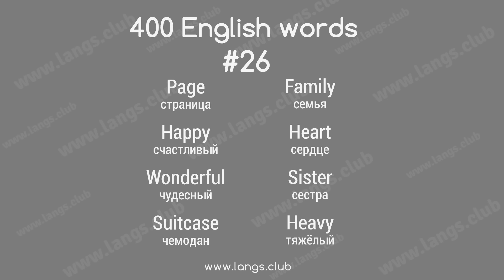#26 - 400 Английских слов. Английский самостоятельно.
Начните запоминать английские слова уже сегодня.

Урок #26:
страница -  page
счастливый -  happy
чудесный -  wonderful
чемодан -  suitcase
семья -  family
сердце -  heart
сестра -  sister
тяжёлый -  heavy